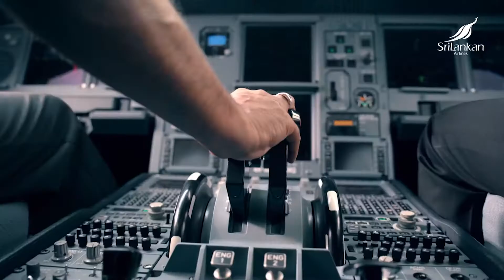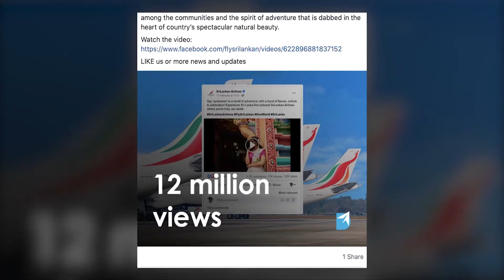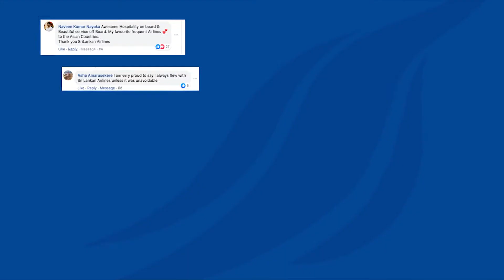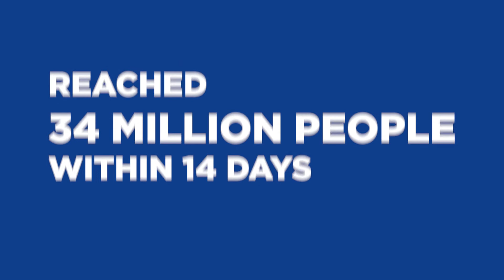Sri Lankan Airlines Case Study